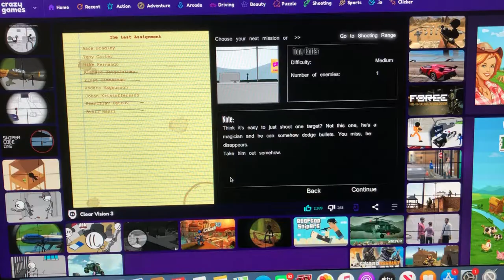Clear Vision 3/Clear Vision Elite (Flash Game): Tony Carter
This gameplay video showcases the mission in the Flash game Clear Vision 3/Clear Vision Elite where you have to take down Tony Carter. Enjoy!